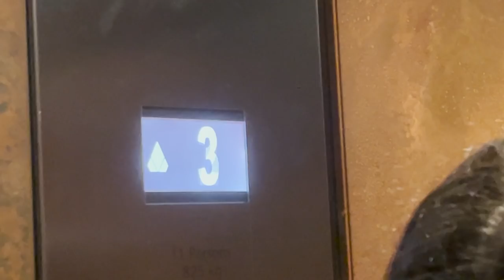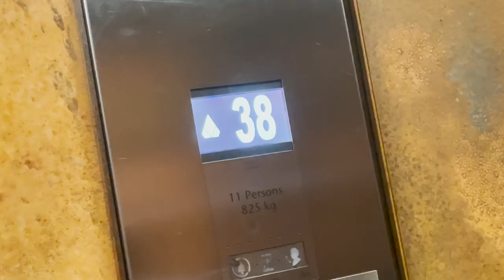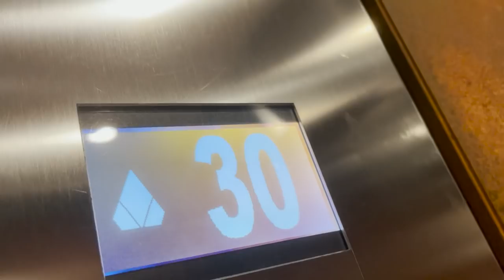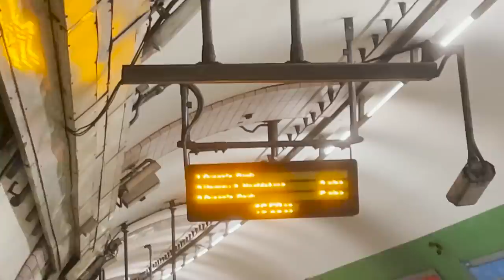A Night Out In London With My Girlfriend | *Summer Send Ep.3*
Views, Drinks, Pool, Sun, Burgers, Cocktails and so much more. Enjoy our little night out in London together. The first time either of us have gone away on our own!

Timestamps:
0:00 - Hooked
0:11 - Taking each other out for our 18th birthdays
0:25 - Send it! (Cinematic train down)
1:50 - First look at the room (Viewssss)
2:44 - Unpacked and ready to go!
4:30 - A very cheeky nandos and waitrose trip
6:10 - Getting ready to hit the bars
6:40 - Doing up London
9:57 - Back for the rooftop bar and immaculate vibes
12:42 - DAY 2 BEGINS
13:10 - Pool time!!
14:23 - Packing everything up and getting breakfast
15:22 - Soaking up the LDN sun
16:07 - Home time :(

Book Recommendations 📚🧠 (keep scrolling to read for free):
7 Habits Of Highly Effective Teens

3 Months free amazon music